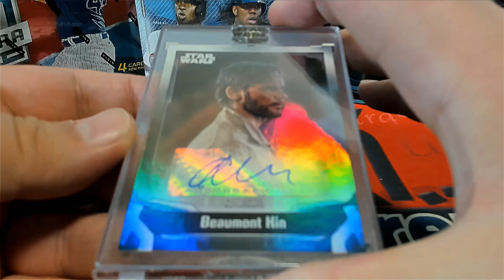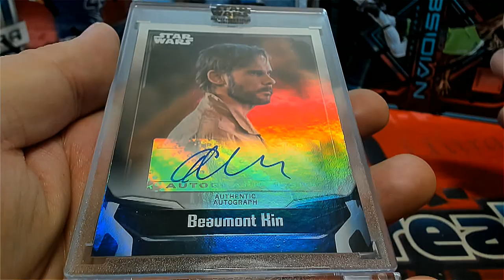2021 Topps Star Wars Signature Series Box ID 21SWSS116